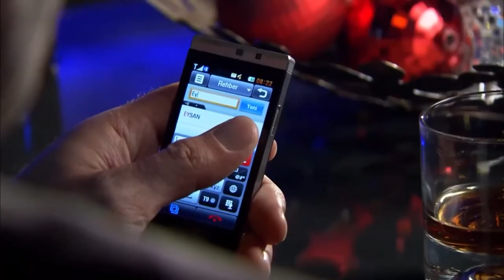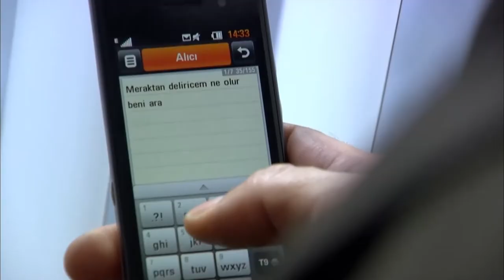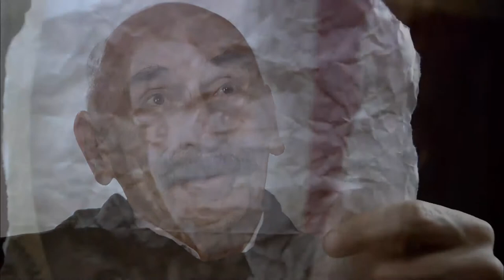Ezel Episode 50 - English Subtitles (Full HD)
Ezel

CAST:
Kenan Imirzalıoglu
Cansu Dere
Tuncel Kurtiz
Baris Falay
Yigit Özsener
Haluk Bilginer
Burcin Terzioglu
Bade İscil
Sarp Akkaya
Sedef Avci
Ipek Bilgin
Salih Kalyon